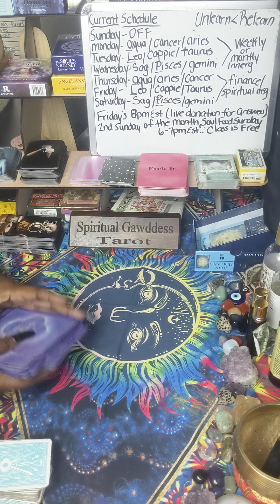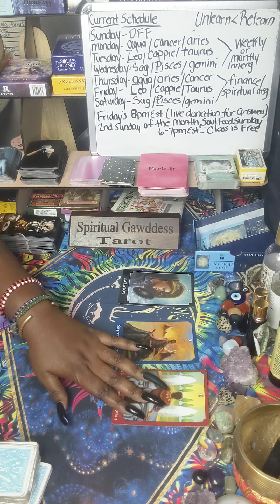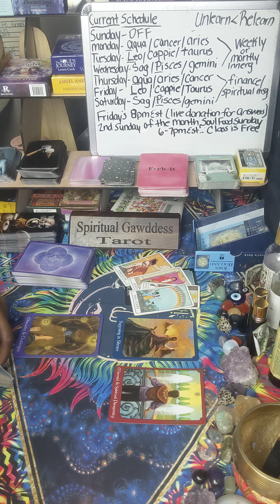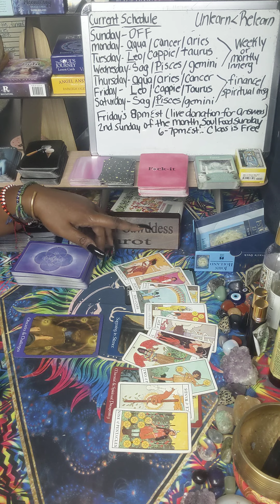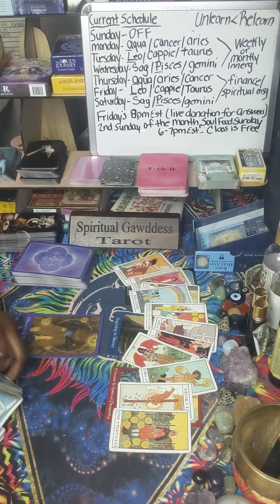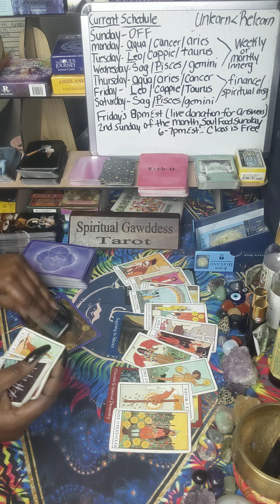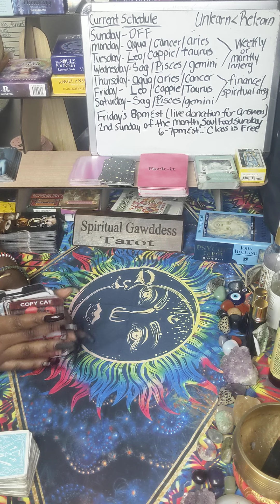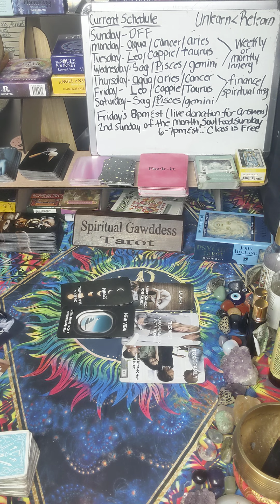Aquarius ♒ All eyes on you! and this SITUATION is DONE DONE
Want to send me your products to promote or simply a high vibrational gift?
127 Jonesboro Road
ste 1001

To access my books:

Amazon Store: